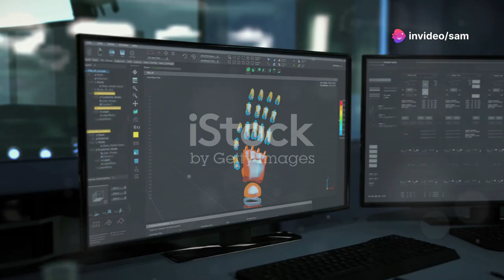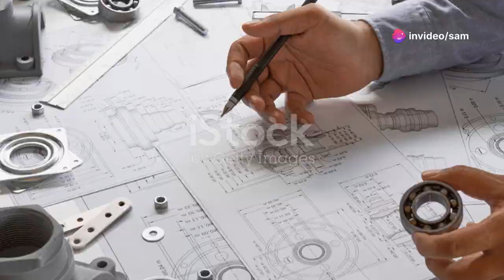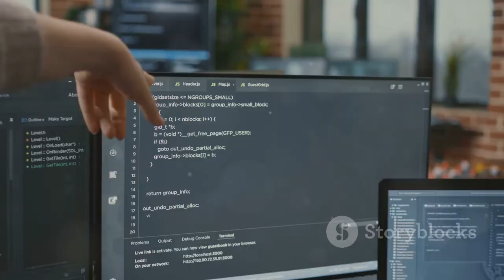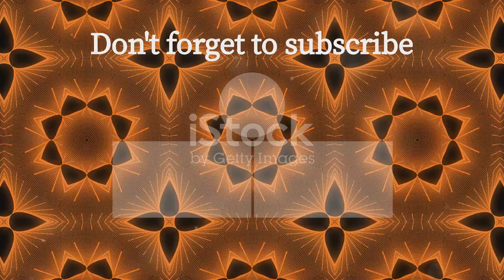¡Nuevo Emulador x86 para Drivers de 16 y 32 Bits!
ArcheFire. Los drivers de 16 bits de Windows 3 y 9x necesitan selectores de modo protegido de 16 bits, pero el emulador x86 no tiene nada implementado de protección o modo protegido, así que tenemos que hacer unn  nuevo emulador x86 que tenga todas las funciones completas para poder inspeccionar la función de los drivers de 16 y 32 bits.